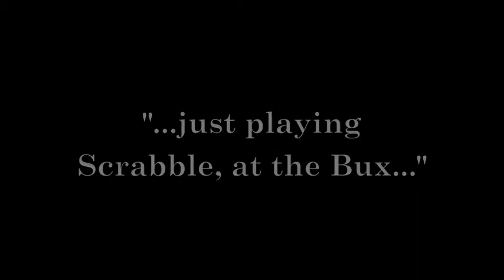Just playing Scrabble at the Bux.m4v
Just a quick blip about hanging with some friends.